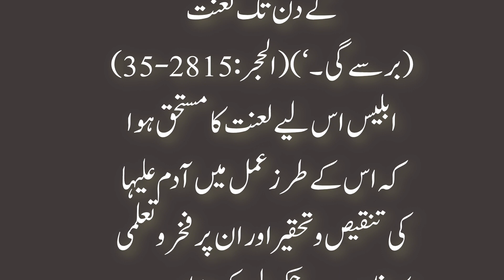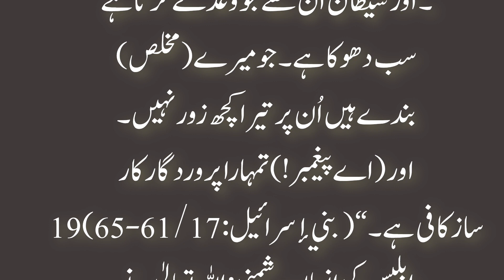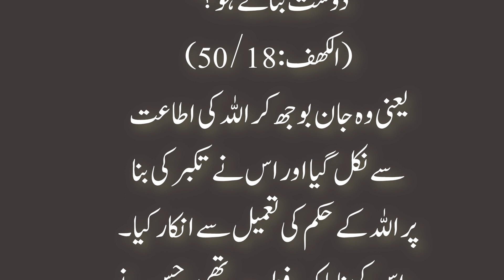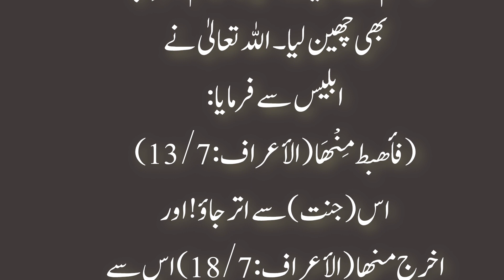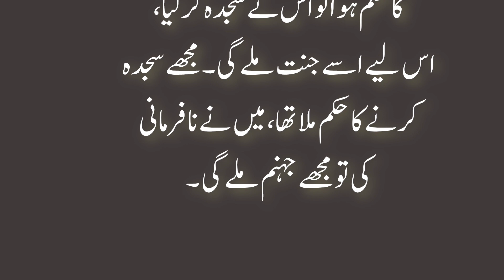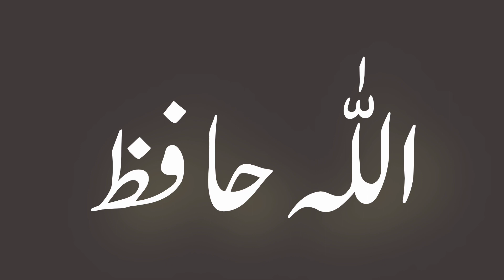Part -03 | Qasas ul anbiya | Takabbur Ka Anjam | ابلیس کا تکبر اور انجام بد | Islami Jawahir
Qasas ul Anbiya is a compilation of stories of various prophets and messengers sent by Allah, as recounted in Islamic tradition. These narratives are designed to offer moral and ethical teachings to believers, illustrating the struggles and triumphs of the prophets as they conveyed Allah's message to their communities. Through these stories, readers can glean insights into the importance of faith, patience, perseverance, and obedience to Allah's will. The tales often emphasize the prophets' unwavering commitment to spreading monotheism despite facing numerous challenges and opposition. By reflecting on these stories, believers can draw inspiration and guidance for navigating their own trials and tribulations, fostering a deeper connection to their faith and a greater sense of reliance on Allah's wisdom and support.
قصاص الانبیاء اللہ کی طرف سے بھیجے گئے مختلف انبیاء اور رسولوں کی کہانیوں کا مجموعہ ہے، جیسا کہ اسلامی روایت میں بیان کیا گیا ہے۔ یہ حکایات مومنوں کو اخلاقی اور اخلاقی تعلیمات پیش کرنے کے لیے بنائی گئی ہیں، جو انبیاء کی جدوجہد اور کامیابیوں کی عکاسی کرتی ہیں جب انہوں نے اپنی برادریوں تک اللہ کا پیغام پہنچایا۔ ان کہانیوں کے ذریعے قارئین ایمان، صبر، استقامت اور اللہ کی مرضی کی اطاعت کی اہمیت کے بارے میں بصیرت حاصل کر سکتے ہیں۔ کہانیاں اکثر متعدد چیلنجوں اور مخالفتوں کا سامنا کرنے کے باوجود توحید کو پھیلانے کے لیے انبیاء کی غیر متزلزل عزم پر زور دیتی ہیں۔ ان کہانیوں پر غور کرنے سے، مومنین اپنی آزمائشوں اور فتنوں سے نکلنے کے لیے تحریک اور رہنمائی حاصل کر سکتے ہیں، اپنے ایمان سے گہرا تعلق اور اللہ کی حکمت اور حمایت پر بھروسہ کرنے کا زیادہ احساس پیدا کر سکتے ہیں

Shazli jawahir
jawahir Ruhani
 jawahir,Ruhani
,Islami,Islamic
,Story,Kahaniyan,
Qasasulanbiya
,Qissa Hazrat Adam,qisses ul anbiya,
qissa hazrat musa,
musa aur firon ka waqia,
moses story in urdu,
waqia musa alaihissalam ka
,hazrat musa ali salam ka waqia
,hazrat adam ki zindagi
,hazrat musa ali salam ka bayan